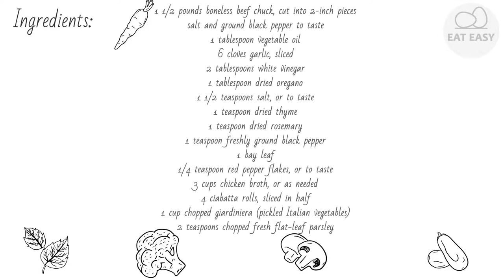Chicago Inspired Italian Beef Sandwich There is no place ea